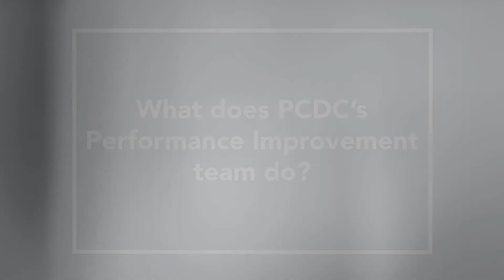Building Capacity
PCDC meets practices where they're at and enables them to deliver effective, patient-centered care using the tools and resources they already have on hand.